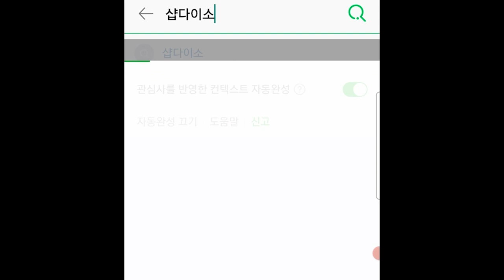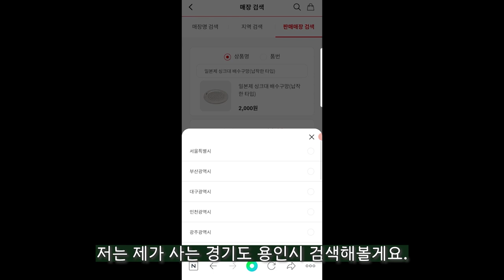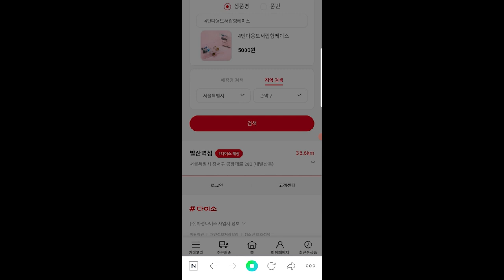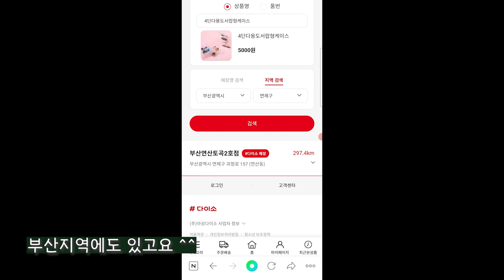다이소 추천템 보유 매장, 쉽게 찾는 방법! | 샵다이소 | DAISO | 다이소 꿀팁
안녕하세요. 모던주부 입니다.
다이소 추천영상은 언제나 즐겁죠? ^^

하지만 추천템을 구입하려 매장에 방문했다가 허탕 친 경험 있으실거예요.
제 영상 댓글에도
"단종됐대요~"
"품절이래요~"
많이 달아주시거든요.
근데, 저희 동네에는 쌓여 있을 때 난감했어요.

어느 매장에 재고가 있는지 빠르게 알 수 있는 방법!
쉽게 알 수 있는 방법을 소개합니다 :-)

*전국의 모든 매장이 검색되지는 않습니다. 일부 매장만 검색 가능 한 점 참고해주세요.